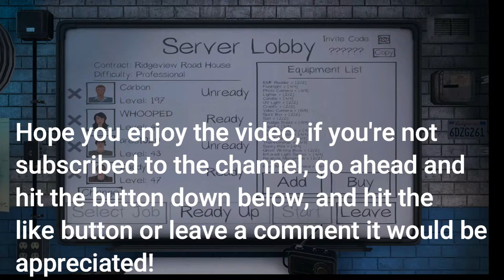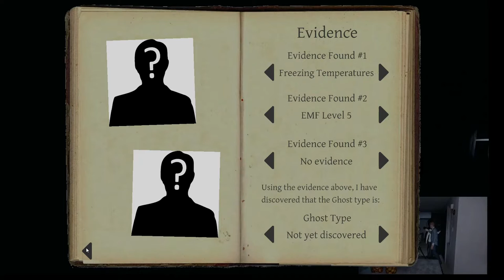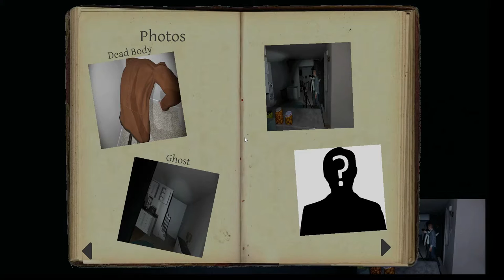PHASMOPHOBIA EP.14 | Disfunctional Investigations Inc.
Welcome back to Phasmophobia!  It's been awhile since we've played, and now we're back with a new team member!  Started off ok, and then the kids started fighting!  You're going to love this, so sit back and relax and enjoy!